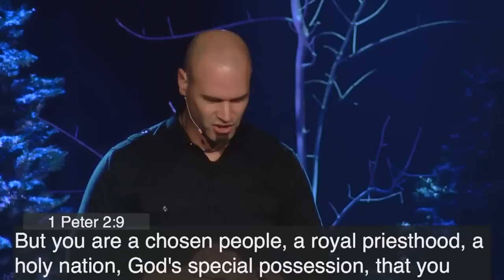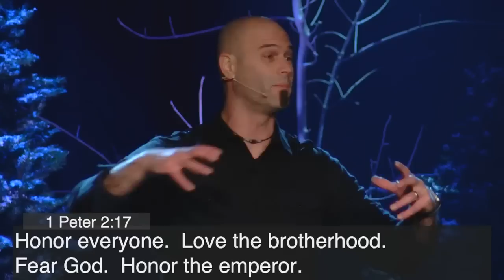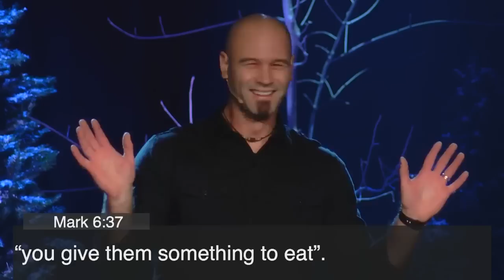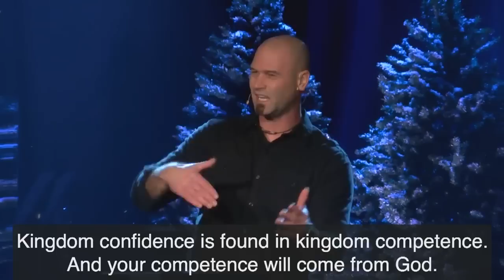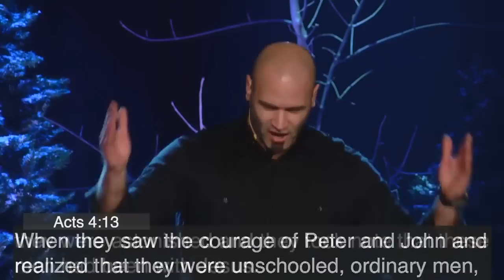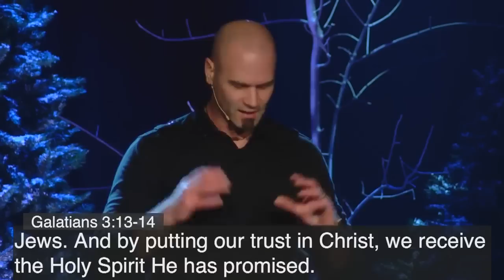Mistaken Identity - Prince vs Pauper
Do you know who you really are?  Most Christians unfortunately have unintentionally picked up some mistaken beliefs about our God, ourselves, or how God can use us.  During this series we will fight to fix our Mistaken Identities.

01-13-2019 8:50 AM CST